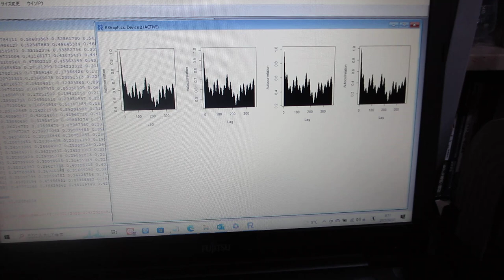超音波の非線形現象を評価する技術（音圧データ解析：自己相関の変化）